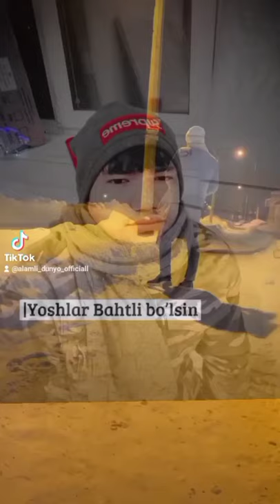bugun ona kelininggiz uzga buldi yor jon onajon tik tokda xamma qizirgan qushiq sevganidan ayrilgan